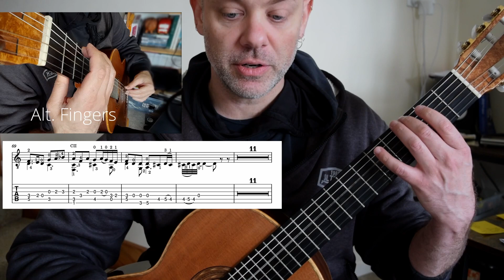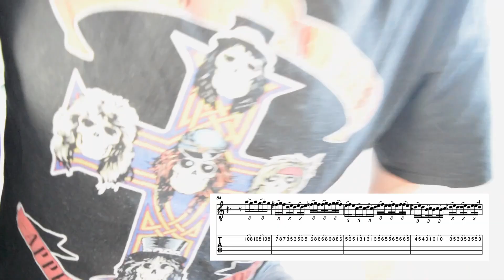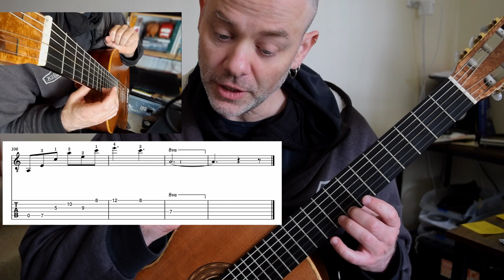Rodrigo - Fantasia para un Gentilhombre (Fanfare 2) Guitar Lesson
Welcome to this 11th guitar lesson on Rodrigo Guitar Concerto: Fantasia para un Gentilhombre. In it, you will dive into ending melody, chords & musical options of the 2nd movement (Fanfare). Along with a variety of fingering choices and tips to help you play Rodrigo's improvised lines, arpeggios, and scales.

00:00 - Guitar Concerto: Fantasia para un Gentilhombre (Fanfare 2)
00:16 - Micro Study 1 bar 64 - 68 (cadenza)
01:22 - Fingering & Melody outline
01:44 - Micro study 2 bar 69 - 72 (cadenza continued)
02:15 - Fingering & musical options bar 72 ornament.
02:53 - Micro study 3 bar 83 - 87
02:58 - Slurs Option 1 - 2nd string
04:14 - Slurs Option 2 - multi-string
05:25 - Micro Study 4 bar 88 - 93
06:21 - Micro study 5 bar 94 - 96
06:25 - Espanoleta melody again
07:20 - Tip: isolate chord shapes & practice
07:33 - Micro Study 6 bar 97 - 99
07:41 - Alt. fingering bar 97 - 99 option 1
08:08 - Alt. fingering bar 97 - 99 option 2
08:33 - Micro study 8 bar 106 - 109  (ending)
08:36 - Option 1 fingering on ending
08:52 - Option 2 fingering on ending
09:06 - Alternative position for harmonic
09:18 - Harmonics option 3

Do you want more Rodrigo  guitar concerto goodness? Check out this lesson on the Aranjuez Adagio, full playlist below.

rodrigo concerto, fantasia para un gentilhombre, espanoleta y fanfare, classical guitar lesson